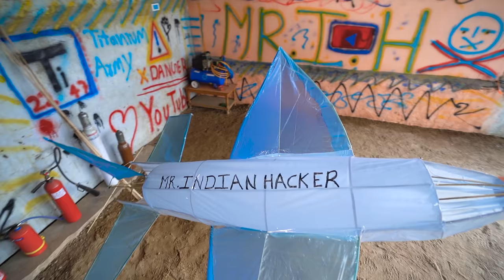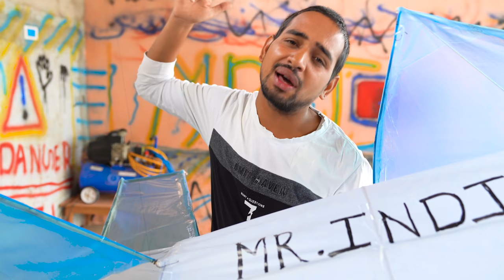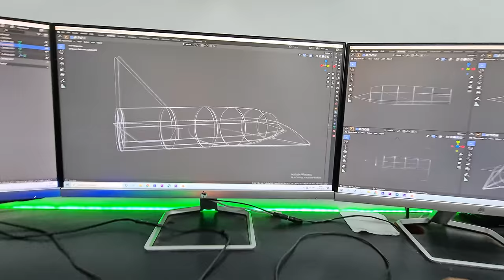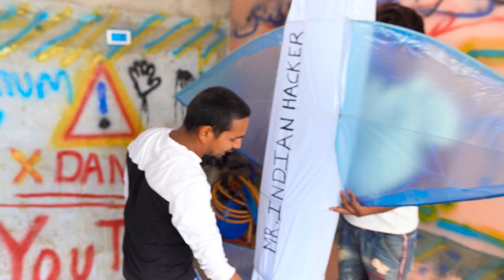Big Airplane Kite Making And Flying - हवाई जहाज वाली पतंग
we made a big airplane kite at home in Hindi - 100% working